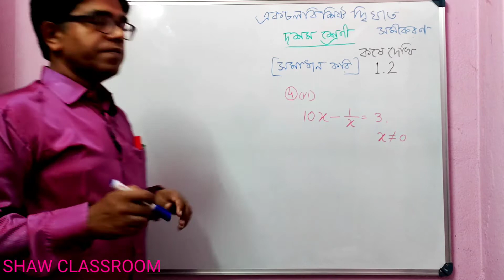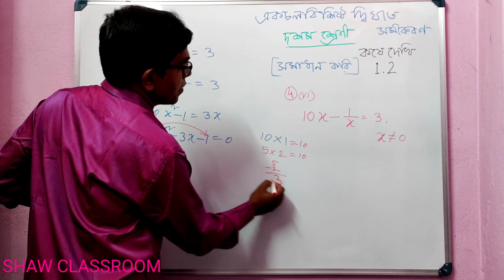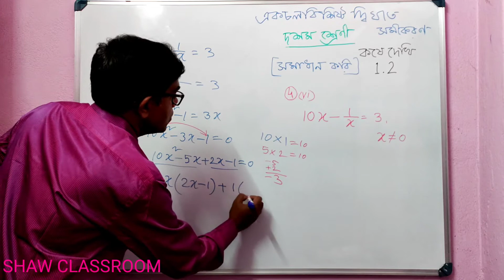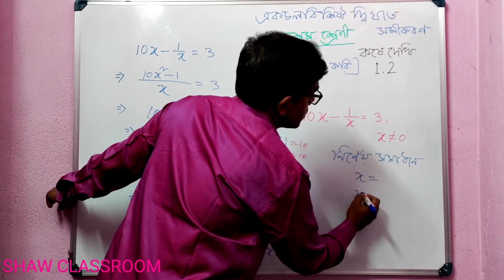Quadratic Equations Class 10 | Quadratic Equations In Bangla | Chapter 1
Video Highlights :-

How To Solve Quadratic Equations Easily
How To Solve Quadratic Equations By Factoring
How To Solve Quadratic Equations By Factoring With Coefficient
How To Solve For x In Quadratic Equation

                            Hi , Students, I Am Bejoy, And This My YouTube Channel 'SHAW CLASSROOM'.
                           In This Video I Solved Question 4(vi) ,  কষে দেখি 1.2, একচলবিশিষ্ট দ্বিঘাত সমীকরণ, দশম শ্রেণী । এই ধরনের অংক করার ক্ষেত্রে হরের ল. সা. গু. বের করে ভগ্নাংশগুলি যোগ বা বিয়োগ করতে হবে । তারপর এগোতে হবে।

আমার অন্য ভিডিও-র লিংক :-